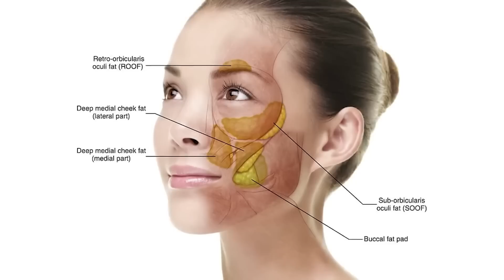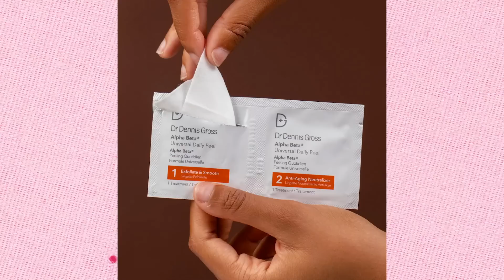Not "Just" Buccal Fat Removal: Lea Michele's Plastic Surgery Procedures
Lea Michele is a famous actress and singer known for her role on Glee.
However, it was in 2009 that Lea Michele's career reached new heights when she was cast as Rachel Berry in the musical comedy-drama series "Glee."
Lea Michele has had brand sponsorships with L'Oréal Paris, Candie's, Chevrolet, HP, Nike, and Dove. She served as a brand ambassador for L'Oréal Paris and appeared in campaigns. She was a spokesperson for Candie's, participated in a partnership with Chevrolet, collaborated with HP for a campaign, and has been seen wearing Nike apparel. Additionally, Lea Michele has been associated with Dove in promoting positive self-image and body confidence.
The show became a cultural phenomenon, and Michele's portrayal of the ambitious and talented Rachel earned her widespread recognition and accolades. Her extraordinary vocal range and emotional performances showcased her versatility as a performer.
Following the success of "Glee," Lea Michele ventured into music with the release of her debut studio album, "Louder," in 2014.
Lea Michele has also written a book titled "Brunette Ambition" in 2014, which became a New York Times Best Seller. The book is a combination of memoir, lifestyle advice, and inspirational anecdotes, offering a glimpse into Michele's life and career journey.
Another video is ready, this time I'm going to talk about a very famous actress, recognized for her musical talent and also for her great performance on stage and on TV: Lea Michele!

As for the actress' cosmetic procedures, she has some very subtle changes on her face. For example, you can notice small changes in her jaw, teeth and mouth fat, but I will talk about each of these details in the video.

The actress uses several products that ensure the necessary care for her skin, see all the details in the video.

Nurse Jamie Uplift Massaging Beauty Roller
Honest Organic Facial Oil
Pacifica Stress Rehab & Caffeine Facial Mask White Coconut
CLINICAL Youth Eye Complex
IS Clinical Copper Firming Mist
Control Corrective Ceramide Moisturizer
Rahua Shampoo and Conditioner
Magnesium Moon Juice Supplement
Osea Vagus Nerve Pillow spray
Eberjay Pajamas